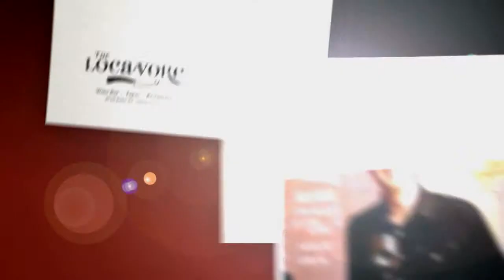Locavore - Ad 1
This is an ad for Locavore.